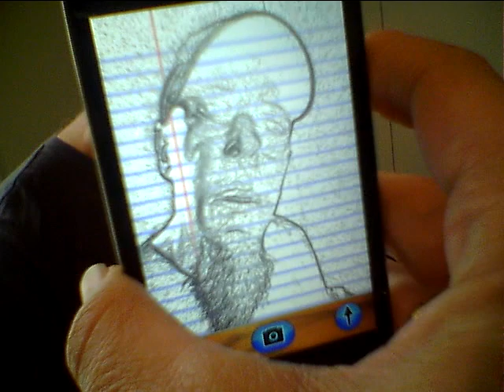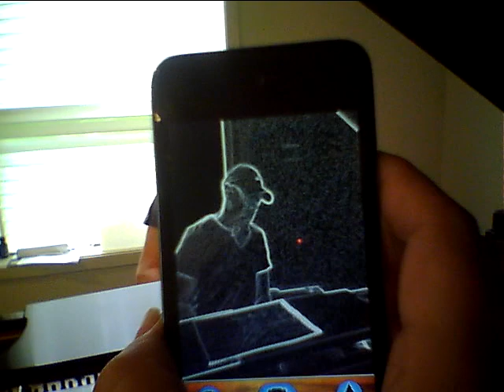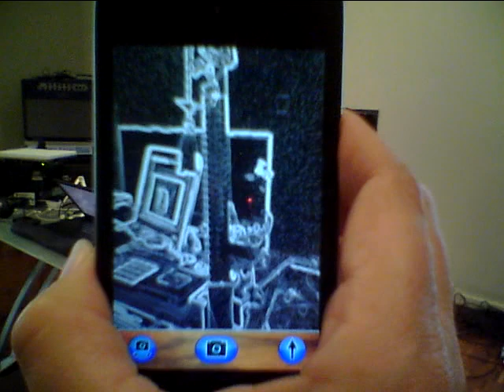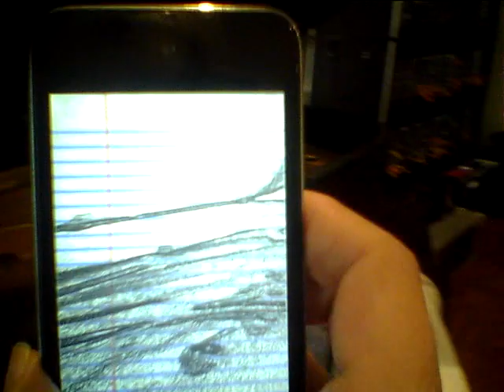CHANGE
Some really big changes happening and the best way I know how to express my feelings is with music. Here is another improvisation i just  played on my Steinway, that also features a really cool Iphone/Ipod  app that we are working on, called SketchWiz.   Hope you dig it!!!